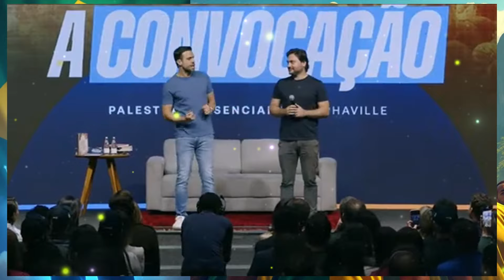13 ANOS - QUAL O INTERESSE DA ESQUERDA ACABAR COMA POBREZA? PABLO MARÇAL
13 ANOS - QUAL O INTERESSE DA ESQUERDA ACABAR COMA POBREZA? PABLO MARÇAL